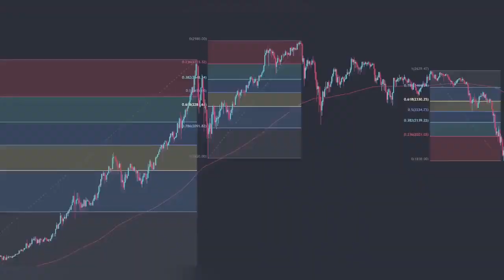旋转女王芦荟，你不知道的数学奇迹！诚品绿仓－－悠然 自然 卓越